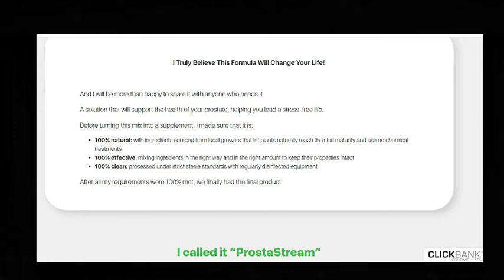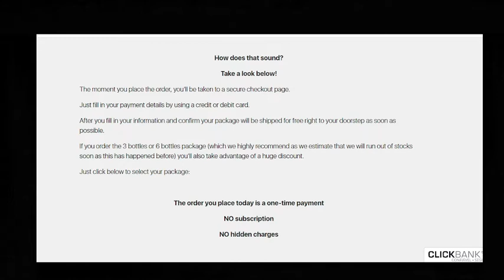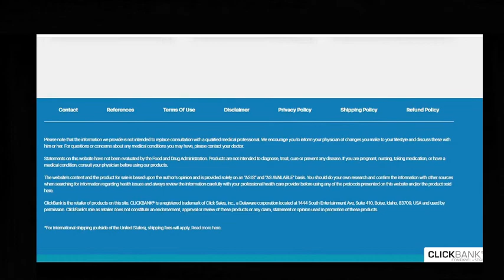PROSTASTREAM - Prostastream Custumer Review - PROSTASTREAM REVIEW - Prostastream 2022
✅Prostastream

✅Hi guys, I’m Paul and in this video I’m going to tell you all about the Prostastream product. If the product Prostastream works, if it is good and worth buying it. I will tell you the whole truth about Prostastream.

✅I truly believe that this formula will change your life!

👉 After the experts and researchers reached 100% of the requirements met, we finally got to the final product of excellent quality.

⭐100% natural with ingredients from local producers that allow the plants to naturally reach their full maturity and do not use chemical treatments.

👉 100% effective mixing the ingredients in the right way and in the right amount to keep their properties intact.

⭐100% clean processed under strict sterile standards with regularly disinfected equipment.

👉 A solution that will support the health of your prostate, helping you lead a stress-free life.And we call it "ProstaStream"

✅What is the Prostastream?

👉 Prostastream is a powerful supplement with selected herbs essential for the prostate, which features vitamins and nutrients grade A to help you maintain a healthy prostate much faster.

⭐This formula called Prostastream is unique and is designed to address various factors necessary to act on the lasting health of your prostate, including optimal flow support, Prostastream is designed to offer complete support to your health, supports the normal functions of the bladder, prostate and reproductive system.

✅Does Prostastream really work?

👉 Prostastream works and can change your life. That’s how powerful it is. No matter your age, or your shape. Nothing is as modern and better out there as Prostastream. It’s the first of its kind. I understand that all are different and Prostastream can work much faster on some people.

⭐You may be one of those who gets results in a few days or a week or two. Or maybe you need to be a little more patient so that Prostastream has the desired effect and wait a month or two. Anyway, we recommend giving Prostastream a fair chance, so that all potent ingredients are activated and absorbed by your body.

✅ Prostastream is safe?

👉 Prostastream has been developed fully with a natural formula and contains only ingredients that are completely safe.

⭐It is manufactured in the US at an FDA-registered facility that follows GMP (good manufacturing practice) guidelines.

👉The ingredients used in the composition are of the highest possible standard and tested for the highest purity and potency.

👉 Invest in your health with peace. Prostastream fully packed with powerful and natural ingredients!

👉 Prostastream is a very complete product, good and yes it works, it is worth buying the Prostastream, and I’m sure you will be very satisfied, this is my opinion, I hope it helps you.

✅But guys, pay close attention, be very careful where you will buy the product, because Prostastream is only sold on its official website. Prostrastream is not sold anywhere else, don’t try to buy Prostastream on other websites because you might fall for scams from fake websites.